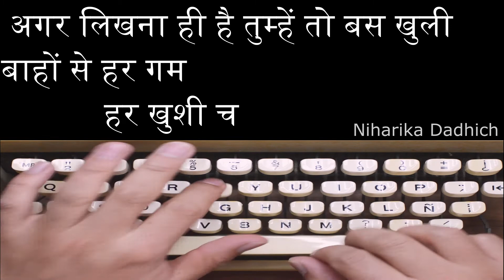लिखना क्या चाहिए? हिन्दी में शायरी कैसे लिखे? शायरी लिखना सीखें- How to write poems?Love Poem writer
In this video, I have written a poetry in Hindi which will teach you how to write poetry. Learn how to write a beautiful poem for your love.